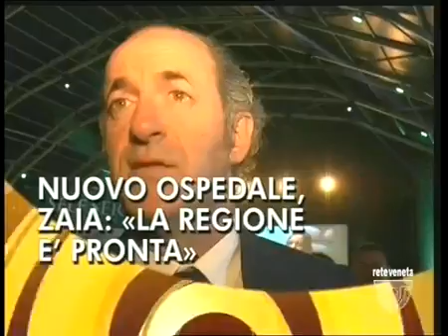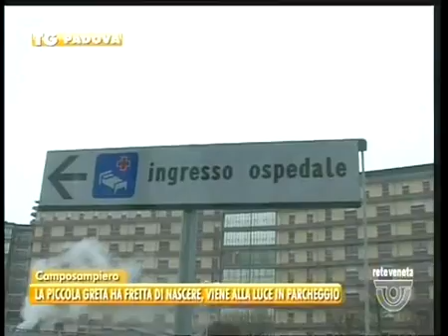TG PADOVA - Edizione completa sabato 1 ottobre 2016